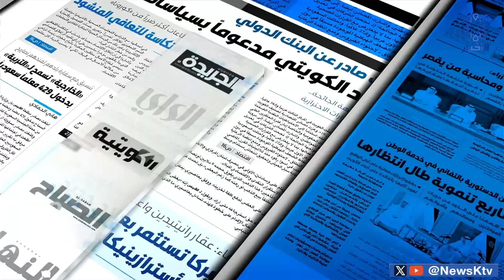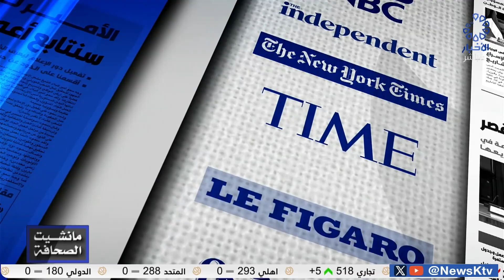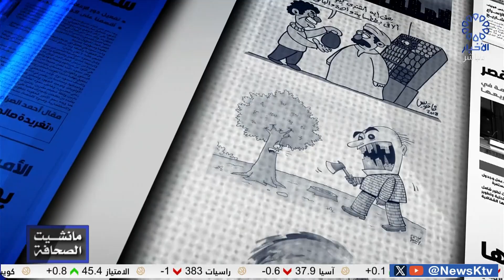مانشيت الصحافة.. جولة في ابرز اخبار الصحف - وليد الاحمد اعلامي ومحلل سياسي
برنامج مانشيت الصحافة.. جولة في ابرز اخبار الصحف - وليد الاحمد اعلامي ومحلل سياسي

رئيس فريق العمل/ د. عبدالعزيز العجمي
تقديم المذيع/ فاطمة الخباز
اخراج/ محمد المطيري